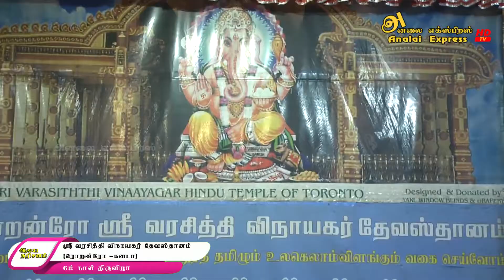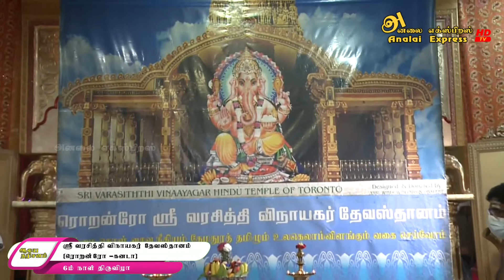ஆறாம் திருவிழா - கனடா ஸ்ரீ வரசித்தி விநாயகர் ஆலயம்